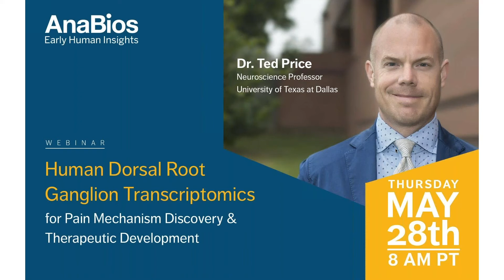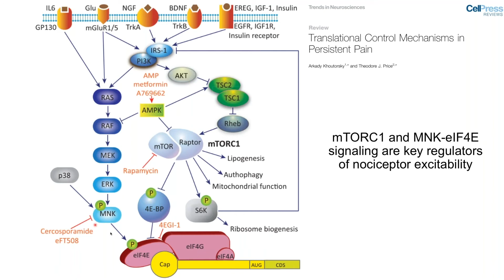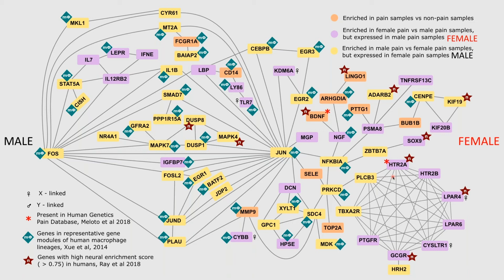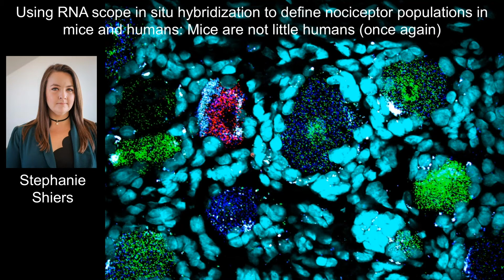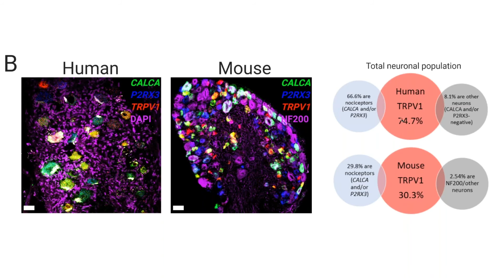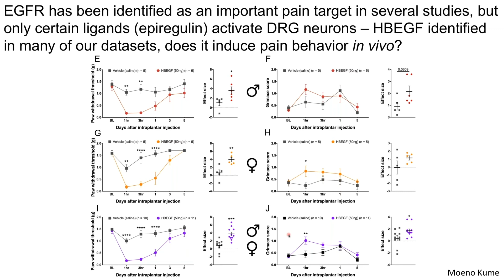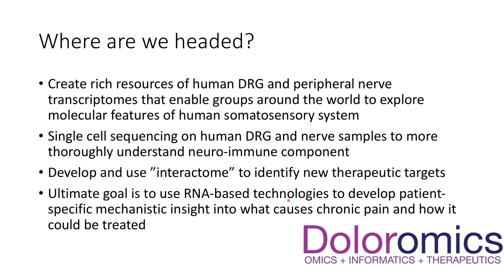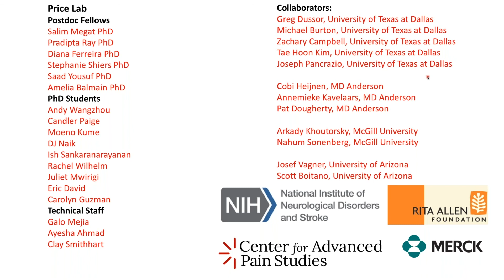Human DRG Transcriptomics - Webinar by Dr. Ted Price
Dr. Price presents data from his labs current research. Webinar was setup by Anabios